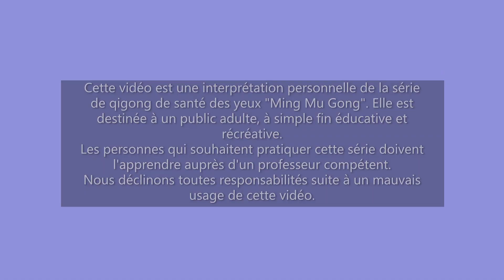QI GONG pour les YEUX : Qi Gong assis pour adultes, avec Philippe Aspe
☯️QIGONG pour les YEUX, ou "Ming Mu Gong" : forme assise pour adultes, avec Philippe Aspe, expert de Qi Gong.
📓 Planifiez votre pratique avec l'AGENDA 2023 Année du LAPIN🐇

✔️Cette vidéo est une adaptation personnelle de la forme de Qigong des Yeux (Ming Mu Gong) destinée à un public adulte qui ne peut pas pratiquer debout, pour raisons diverses (maladies, douleurs, fatigue, etc.).

⚠️Cette vidéo n'est pas une formation à la technique mais plus un aide mémoire pour des personnes ayant déjà suivi un stage d'apprentissage de cette méthode, avec notre école via Zoom ou en présentiel.

✔️L'enchainement comprend six parties distinctes, qui peuvent être pratiquées plus longtemps que sur cette vidéo.
Les cinq premières parties sont reliées aux 5 éléments (wuxing) de la médecine traditionnelle chinoise et visent à renforcer les organes en correspondance.
La sixième partie regroupe de la digitopuncture sur cinq points situés autour des yeux et deux au niveau de la nuque.
Puis vient ensuite le claquage des dents (6 fois), faire résonner le tambour céleste (6 fois), produire la salive et la déglutir dans le dantian (centre énergétique ou chakra dans le bas ventre), etc.

☯️Philippe Aspe enseigne le Qi Gong depuis 1988. Il fait partie des experts français de la discipline.

✔️Nos prochains stages en ligne et/ou en présentiel sont annoncés sur notre site web

Belles énergies !

📚 Lectures conseillées:
✅La Médecine Chinoise pour les Nuls
✅Les Racines du Chi Kung, Yang Jwing-Ming, Budo éditions
✅Méditation Chinoise et Longévité, Catherine Despeux, Albin Michel